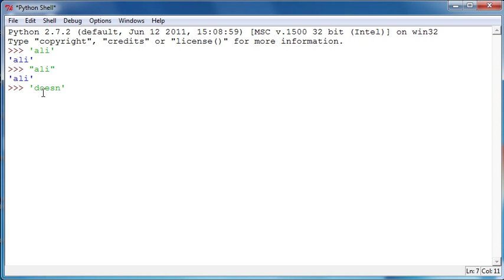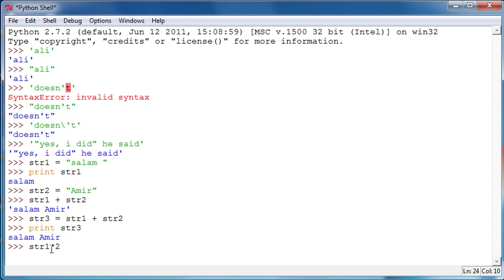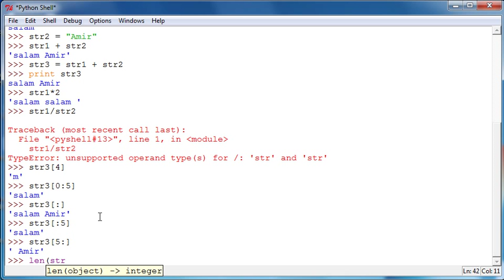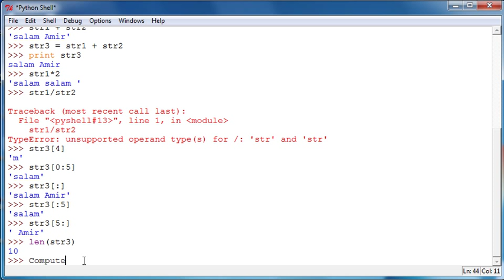آموزش برنامه نویسی پایتون - ۴ - رشته‌ها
در این قسمت رشته‌ها یا استرینگز در زبان پایتون توضیح داده شده اند.